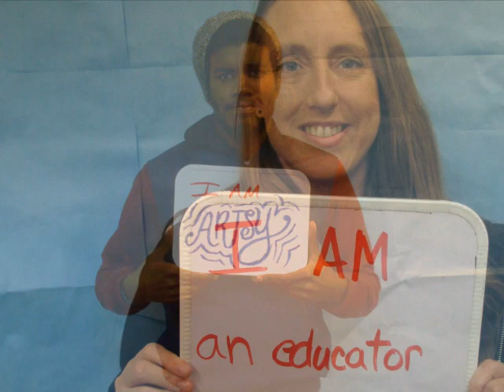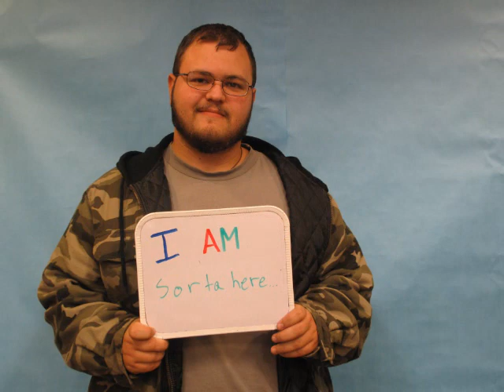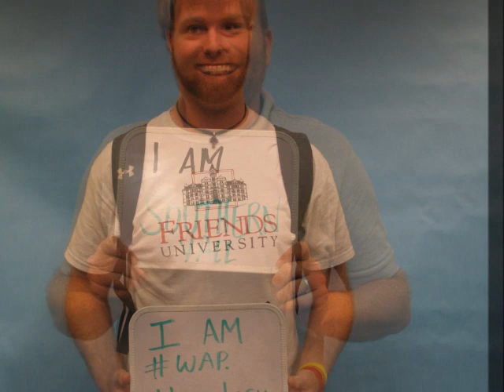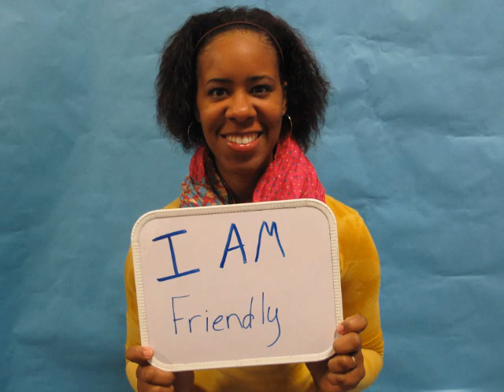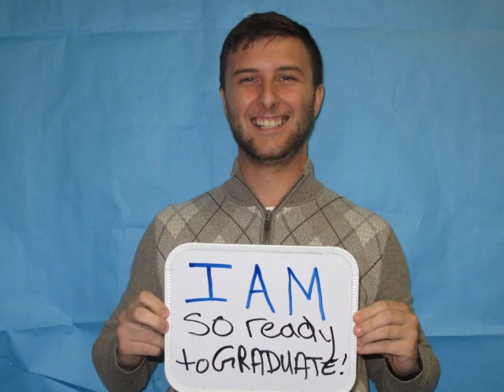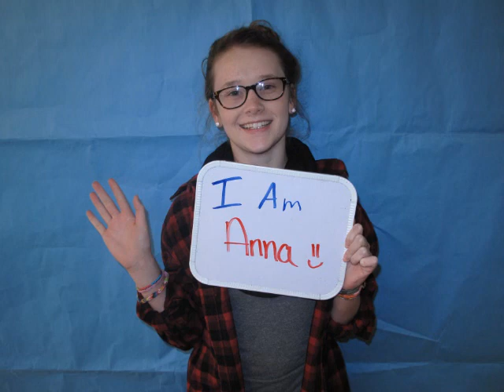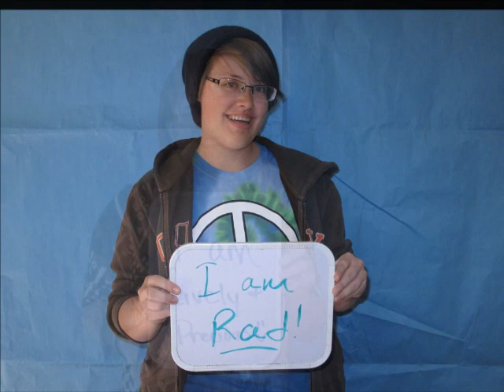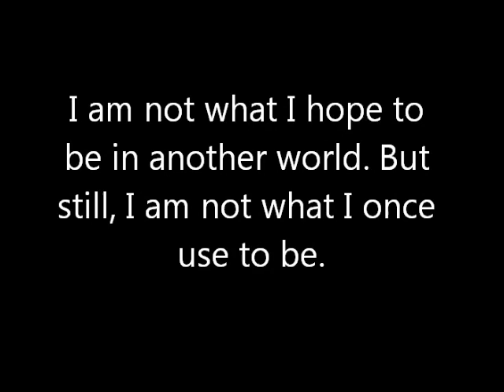Friends University I Am Campaign